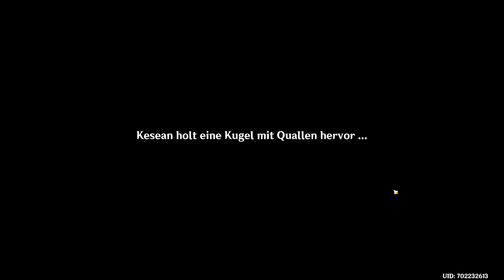Eventauftrag: Strahlende Ernte - Gerechter Lohn in Genshin Impact Deutsch